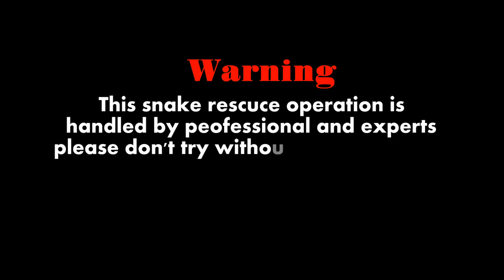किस तरह पालतू कुत्ते ने सांप को घेर रखा है जरूर वीडियो देखें